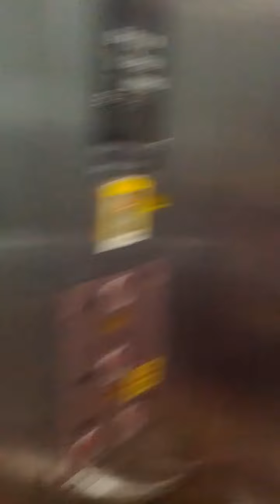Sports Complex Station(930)-11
Sun 23rd Oct 2022(AH 1444 Rabi Al-Awwal 27th)